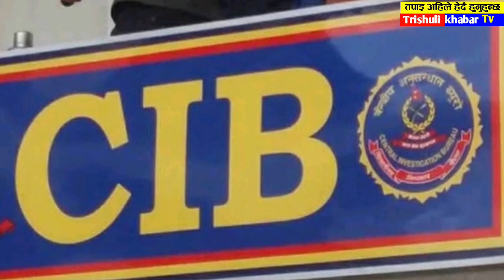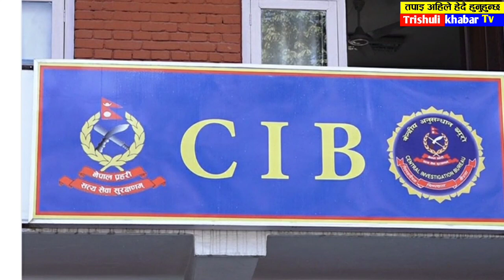Breaking News🔴Today nepali khabar,rajniti khabar,nepali news update,nepali samachar